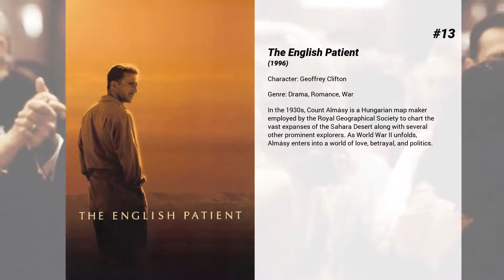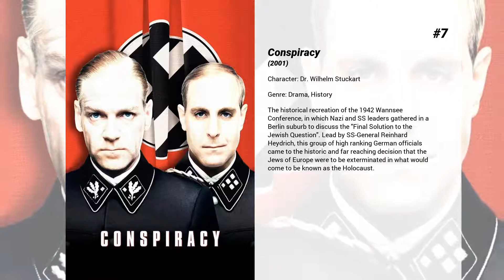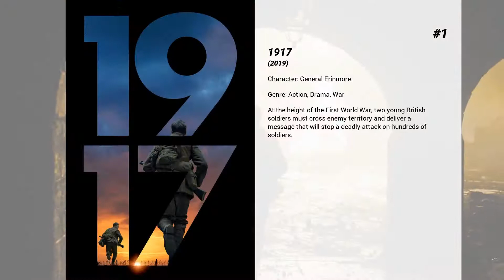Best Colin Firth movies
Welcome to... Best Colin Firth movies! In our channel you will find hundreds of TOPS and rankings of the best films of all genres, actors and nationalities.

Best Colin Firth movies presents...

15. The Railway Man
A victim from World War II's "Death Railway" sets out to find those responsible for his torture. A true story.

14. Love Actually
Follows seemingly unrelated people as their lives begin to intertwine while they fall in – and out – of love. Affections languish and develop as Christmas draws near.

13. The English Patient
In the 1930s, Count Almásy is a Hungarian map maker employed by the Royal Geographical Society to chart the vast expanses of the Sahara Desert along with several other prominent explorers. As World War II unfolds, Almásy enters into a world of love, betrayal, and politics.

12. When Did You Last See Your Father?
The story of a son's conflicting memories of his dying father.

11. Apartment Zero
The owner of a failing cinema and his mysterious boarder are caught up in the political intrigue of Argentina.

10. Blackadder: Back & Forth
It's Millennium Eve and Blackadder is hosting a dinner party for a few select friends, Lady Elizabeth, Viscount George, Archbishop Melchett and Archbishop Darling. Baldrick devises yet another of his infamous cunning plans to help his ever greedy master Edmund Blackadder con money from his gullible friends. The pair build a "time machine" from empty cereal packets and place bets with their friends as to when in history they will travel, retrieving various artifacts from their travels as proof, items which Blackadder already owns! However, in a strange twist of fate the time machine actually works and the pair are thrown back in history initially to the Jurassic period. Gradually the pair start to return to their own time stopping off at various famous times in history such as Sherwood Forest and the Battle of Waterloo but will they make it home?

9. Kingsman: The Secret Service Revealed
Documentary presenting various topics in the making of the 2014 comic book film: "Kingsman: The Secret Service"

8. Mamma Mia! Here We Go Again
Five years after meeting her three fathers, Sophie Sheridan prepares to open her mother’s hotel. In 1979, young Donna Sheridan meets the men who each could be Sophie’s biological father.

7. Conspiracy
The historical recreation of the 1942 Wannsee Conference, in which Nazi and SS leaders gathered in a Berlin suburb to discuss the "Final Solution to the Jewish Question". Lead by SS-General Reinhard Heydrich, this group of high ranking German officials came to the historic and far reaching decision that the Jews of Europe were to be exterminated in what would come to be known as the Holocaust.

6. Red Nose Day Actually
Fourteen years after the events of the first film, a series of encounters between people in Britain reminds us that in these different times Love, actually exists.

5. A Single Man
The life of George Falconer, a British college professor, is reeling with the recent and sudden loss of his longtime partner. This traumatic event makes George challenge his own will to live as he seeks the console of his close girl friend Charley, who is struggling with her own questions about life.

4. Kingsman: The Secret Service
The story of a super-secret spy organization that recruits an unrefined but promising street kid into the agency's ultra-competitive training program just as a global threat emerges from a twisted tech genius.

3. The King's Speech
The King's Speech tells the story of the man who became King George VI, the father of Queen Elizabeth II. After his brother abdicates, George ('Bertie') reluctantly assumes the throne. Plagued by a dreaded stutter and considered unfit to be king, Bertie engages the help of an unorthodox speech therapist named Lionel Logue. Through a set of unexpected techniques, and as a result of an unlikely friendship, Bertie is able to find his voice and boldly lead the country into war.

2. The Secret Garden
When a spoiled English girl living in 19th century India loses both parents in a cholera epidemic, she is sent back to England to live in a country mansion. The lord is a strange old man-- frail and deformed, immensely kind but so melancholy. She wishes to discover what has caused him so much sorrow and to bring joy back to the household. It all must have something to do with the screams and wails which echo through the house at night and no one wants to talk about.

1. 1917
At the height of the First World War, two young British soldiers must cross enemy territory and deliver...